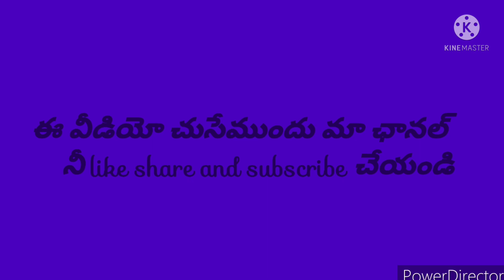waterfall (వాటర్ ఫాల్స్) ఎంత భయమైందో🙄